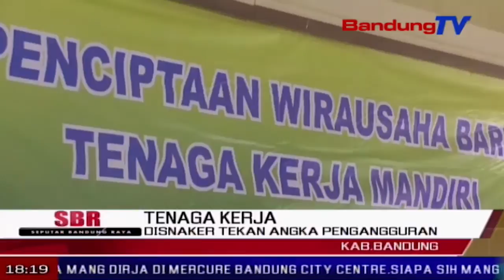Disnaker Tekan Angka Pengangguran | SBR | BANDUNGTV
SBR | BANDUNGTV | DINDA PRATIWI | Untuk menekan angka pengangguran, dinas tenaga kerja melatih karang taruna di beberapa desa di kabupaten bandung. pelatihan tenaga kerja tersebut meliputi berbagai dunia usaha, agar para pengangguran dapat menjadi mandiri.